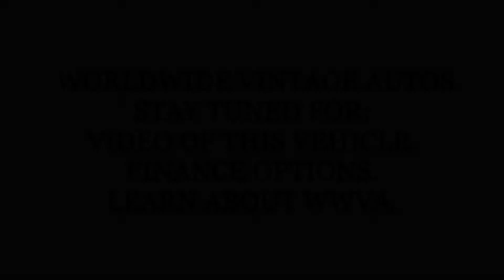1970 MERCEDES 280 SE